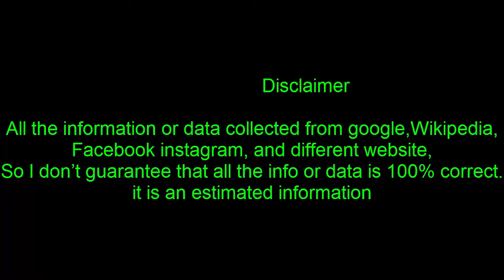Michelle Williams Was Reportedly Paid Less Than $1,000 For Movie Reshoot!!Celebrity News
Michelle Williams Was Reportedly Paid Less Than $1,000 For Movie Reshoot!!

A new USA Today story released last night is reporting that Michelle Williams was less than $1000 to reshoot scenes for her Golden Globe-nominated performance in All the Money in the World while Mark Wahlberg received $1.5 million. And people are not pleased